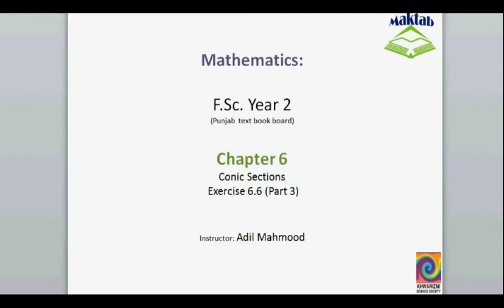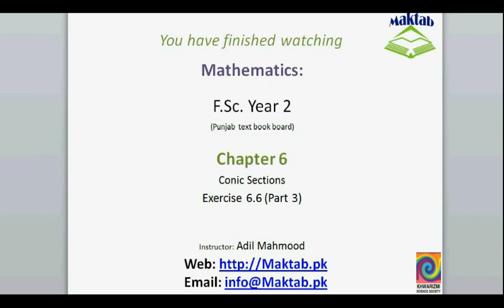FSc Math Book2, Ex 6 6, LEC 40; Q 4 6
This video lecture from Conic Sections (F.Sc. second year Mathematics) covers: Question number 4-6 of exercise 6.6. In these questions we find the equation of hyperbola by using given conditions. Find more e-learning material and educational video lectures in Urdu at maktab.pk. These videos are free to use for promotional and commercial purpose by keeping the credits to Maktab